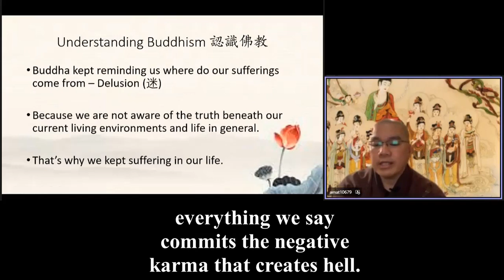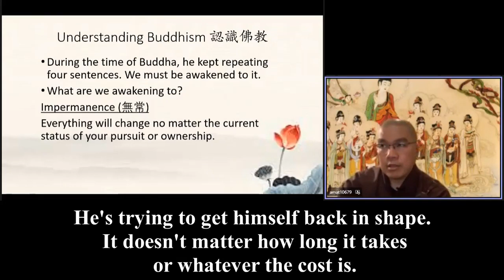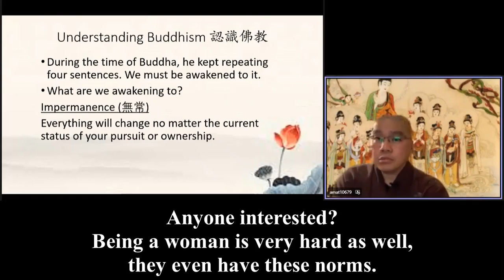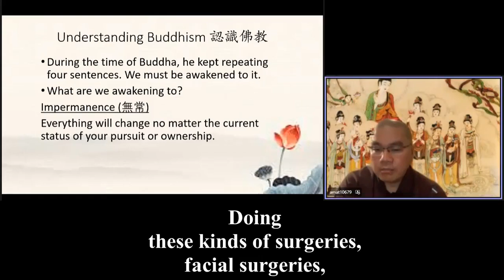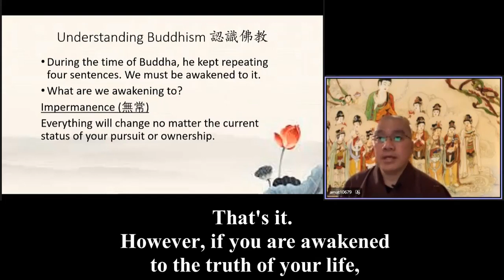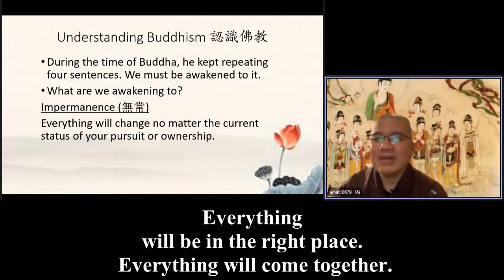Review 6 (二) Ven. Master Xue Wu 089 美國英語口音《Be aware of the reality underneath the phenomena》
Buddha asked him: How does hell happen to appear? So Ksitigarbha Bodhisattva said: Because everything we do, everything we think, everything we say commits the negative karma that creates hell.

That is why our life is full of suffering. Because we are not aware, because we are not aware of the real realities. We are not aware of the truth of these matters. Therefore we have no compass in our actions.

Once we are aware of it, we'll learn how to let it go. Because we don't attach to the good or the bad. No matter what things we're doing, we don't attach to it. We are suffering because we are strongly attached, hence the six realms.

My respectful fellow practitioners, last time I saw the news recently there was a story about a very famous star. Because of the work stress and competition from his peers, his body has weakened and he couldn't accept that he has weakened in health. Because that's the truth of human life, we always have deteriorating health. He couldn't accept it because it hurt his profile as a star in the film industry.

His current life is something like a very intense and action-packed one. So he's willing to pay whatever cost it takes to repair his health. It doesn’t matter what deeds he had to do.

He's trying to get himself back in shape. It doesn't matter how long it takes or whatever the cost is.

A lot of people asked this star: Is your life hard? And then this star says: Yes, it's very hard. It's full of suffering. He is suffering. So if he understood the truth that life itself is suffering, then, he won't do that.

As long as you are deluded, you cannot stop yourself from committing negative karmas. People who commit negative karma obviously will reap what they sow. So they will obviously reap the negative effect, which is suffering.
In Korea, it is very famous. A lot of people go there for surgeries trying to make themselves look beautiful.

2736 Anyone interested? Being a woman is very hard as well, they even have these norms. As a male member of society, we should understand and be empathetic towards our female counterparts. It’s not asking too much.

There's a lot of this thing hidden from our sight. Doing these kinds of surgeries, facial surgeries, you know cosmetically, not because of medical reasons, is really disrespectful to your parents who gave you your body.

And there is also karma inflicted there. People who are wise, they will not do things like this. Therefore the goal of Buddhist education is, we must be clear on this, is to help us, to help all beings liberate from the sufferings of Samsara, and attain ultimate happiness (Nirvana).

That's the effect. The cause is to break through the delusion and be enlightened. If you want to be happy, really happy and ultimately happy then you must cultivate the cause. There's no effect without cause. There's no fruit without seeds. So what's the seed? What is the cause? We need to let go of the delusion.

That's why we're learning Buddhism right now. It helps us to break through these layers and layers and layers of delusions, only then can you improve. So where does our suffering come from? Delusion. Because we are not aware of the actual reality underneath the phenomena in your environment, in your life and the things that happen in your life. Why does this happen? We're not aware of the truth.

That's it. However, if you are awakened to the truth of your life, if you are aware, understand, you know why, you know the Cause and Effect, then you will be a very happy person. Why? Because all you think, all you see, you know your ideas and views and all of your actions and thoughts that you generate are correct and wise naturally. So just change your compass a little bit to the right direction. Everything will be in the right place. Everything will come together.